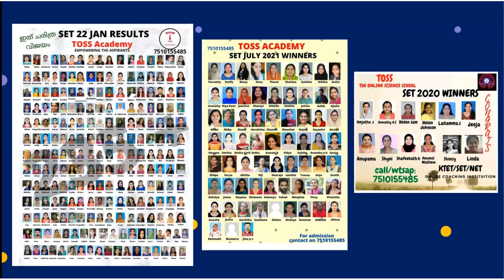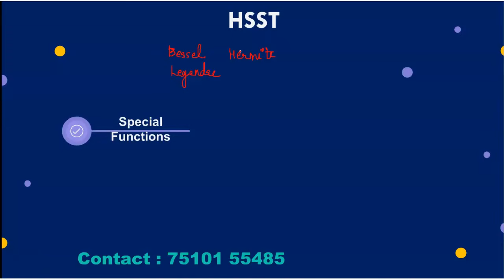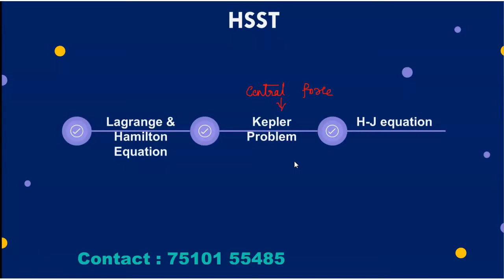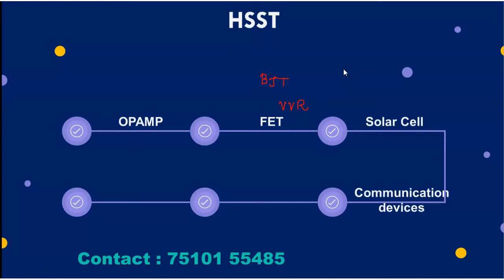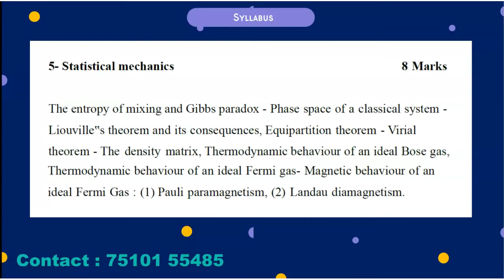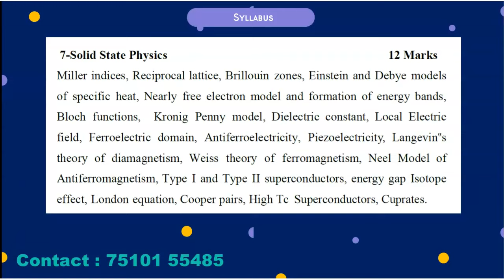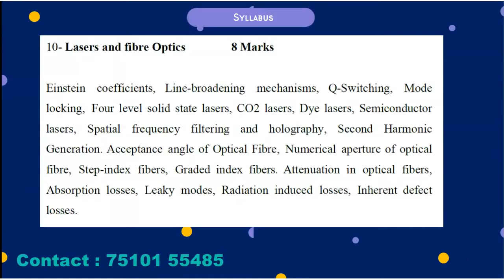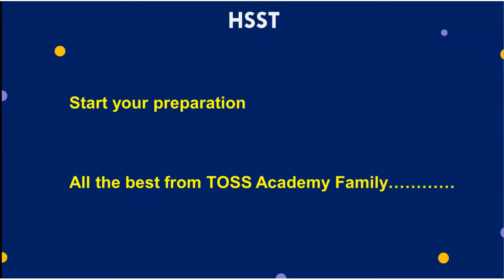HSST PHYSICS HOT SPOTS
SUBJECTS:-
PHYSICS
CHEMISTRY
MATHS
BOTANY
ZOOLOGY
ENGLISH
ECONOMICS
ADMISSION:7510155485